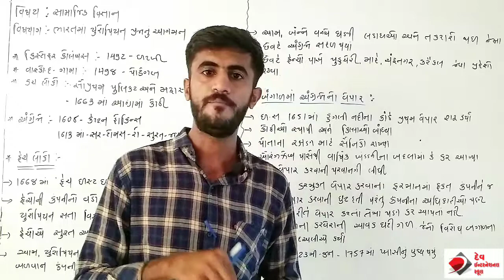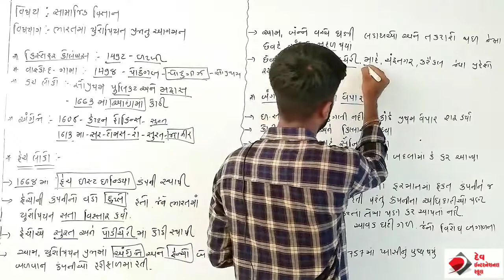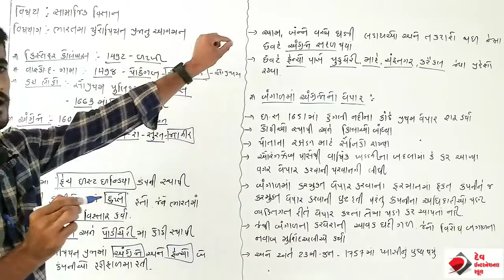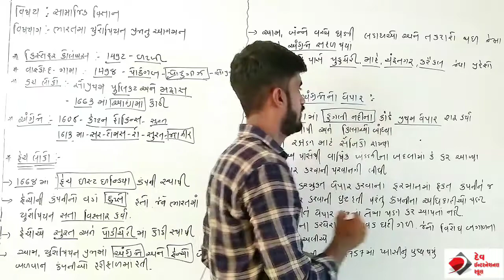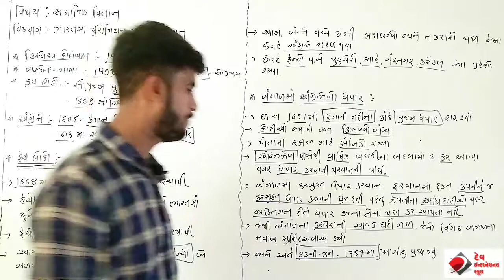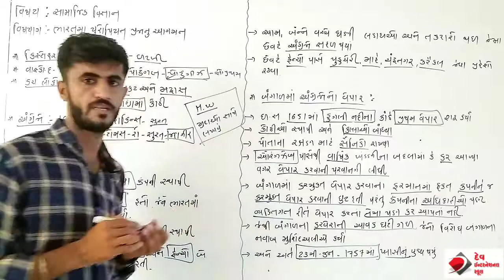વિષય: સામાજિક વિજ્ઞાન || ધોરણ:8 { ગુ. મા } || પાઠ-1: ભારતમાં યુરોપીયન પ્રજાનું આગમન || લેક્ચર:2